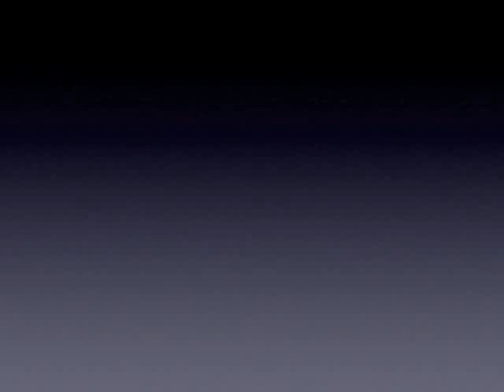Should Men Take Selenium Supplements to Prevent Prostate Cancer?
Some studies suggest that Selenium supplements may prevent prostate cancer.  This video discusses recent studies so men can decide what to do.  For more free informationon prostate health and prostate cancer,